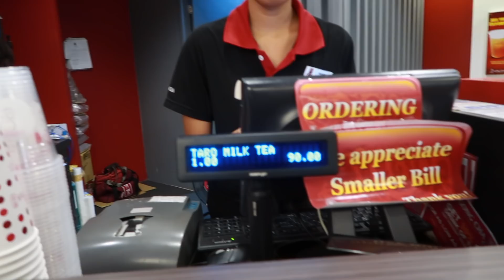First Day of School (FAIL HAHA) | Janina Vela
Enjoy this totally eventful (second) first day of school vlog. HAHA

ps. I go to school at Meridian International! (Mint College)

polo shirt: @vervst

S N A P C H A T : @janinavela